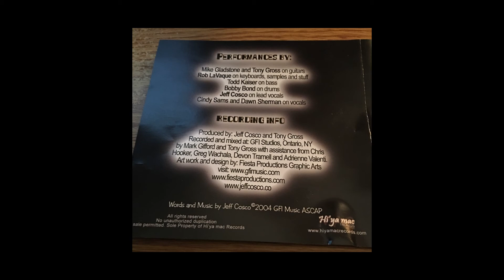You Shine - A Tribute To Unkle Roger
A special tribute CD SINGLE written and recorded for a beautiful Man who was taken from us. Rochester area musicians and businesses help me on this wonderful recording.

2004 - GFI Recording Studios
Ontario, NY